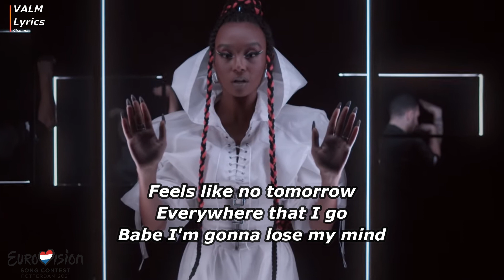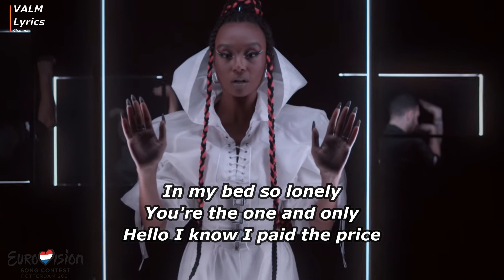Eden Alene - Set Me Free [Lyrics]. Eurovision 2021 Israel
Eden Alene - Set Me Free [Lyrics]
Eurovision 2021
Israel

Lyrics video edited by Valm Lyrics Channel

Thanks!